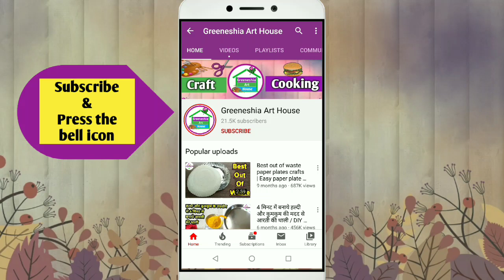4Best out of waste paper plates crafts | Easy paper plate crafts | disposable plate crafts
Republic day craft / handmade greeting cards /Republic Day Craft Ideas /Independence Day Craft | Best out of waste paper plates crafts